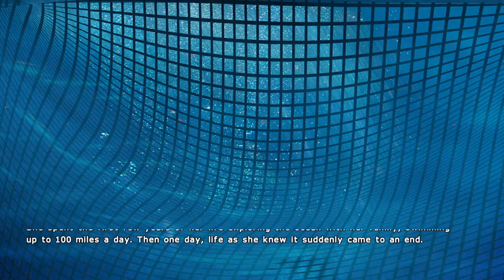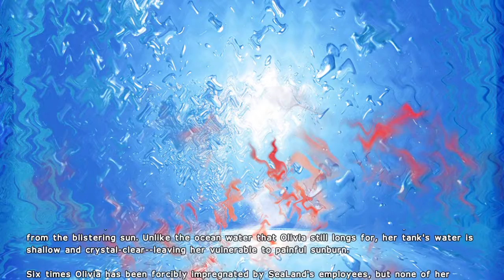Kitten Squad a zelda style Kitty rpg mix with a little ALLAHU AKBAR!!!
Kawaiii!!!